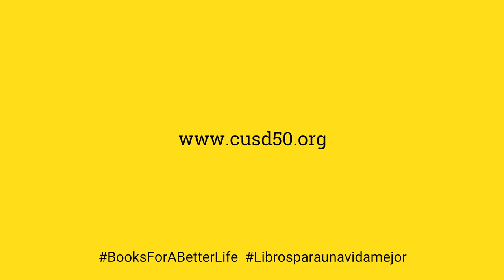Bernie's Book Bank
Bernie's Book Bank once again donated over 10,000 books to the students of Harvard CUSD 50.